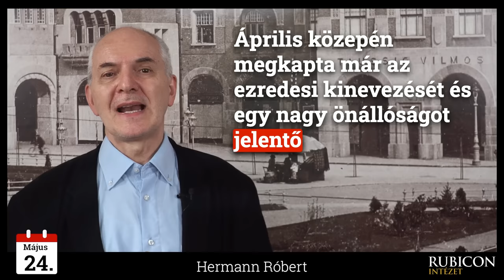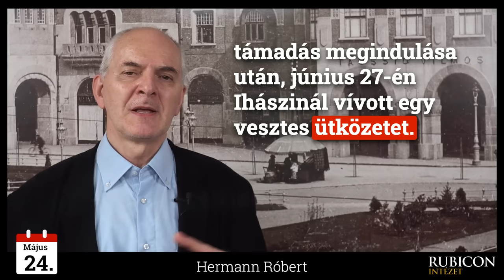Kmety György tábornok születése - 1813. május 24.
Tudta? Kmety György  egy "égedelem gyerek" volt, ahogy mondani szokás, tehát nem nagyon kedvelte az iskolát. Simán elképzelhető, hogy éppen a saját születésnapján, május 24-én közölte a  várbevételről az örömhírt magával Kossuth-tal.

Fedezze fel a válaszokat a Rubicon Élő Kalendárium mai epizódjában! ⬇️